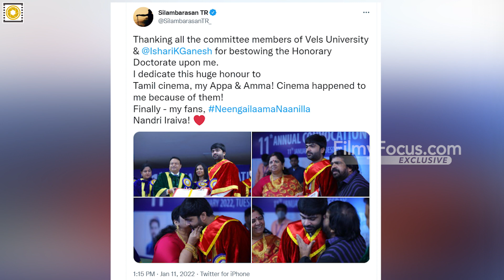STRக்கு Doctor பட்டம் குஷியான ரசிகர்கள் @Filmy Focus - Tamil